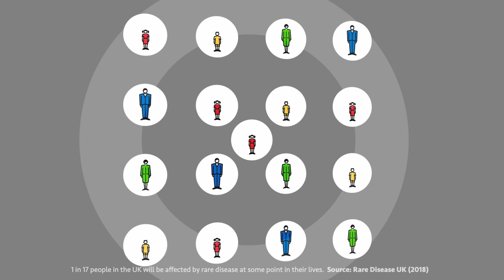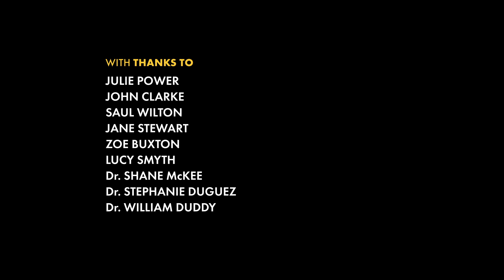Launch of Rare Stories, Voices of The 1 in 17.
Launch of Rare Stories Film Project- Northern Ireland Rare Disease Partnership, Rare Stories, Voices of  The 1 in 17.
A videogram documentary by Andrew Mc Combe